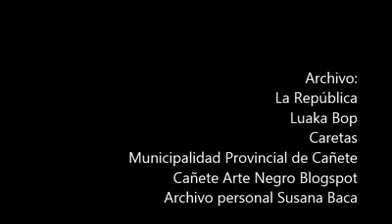SUSANA BACA DE LA COLINA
Susana Esther Baca de la Colina es una cantante, compositora, investigadora de música y educadora de profesión peruana; dos veces ganadora del «Latin Grammy». Figura clave en el folklore latinoamericano y en revivir la música afroperuana. Ha sido también Ministra de Cultura del Perú y Presidenta de la Comisión Interamericana de Cultura de la OEA.
Nació el 24 de mayo de 1944 en Chorrillos (Lima), hija de Ernesto Baca Ramírez y de Carmen de la Colina Gonzáles. Susana desciende de una de las familias más ilustres de la música afroperuana: los De la Colina, provenientes de San Luis de Cañete siendo prima hermana de Ronaldo Campos y Caitro Soto.